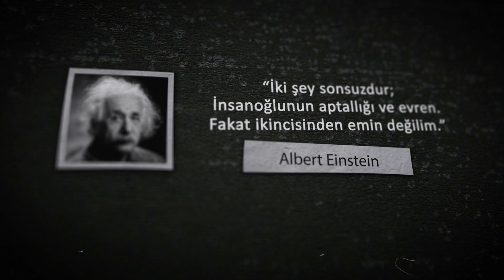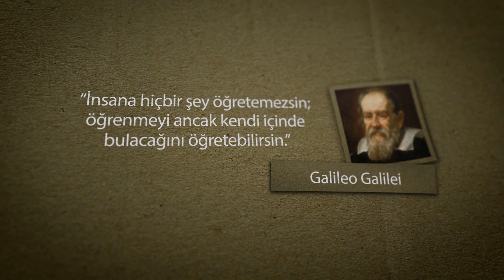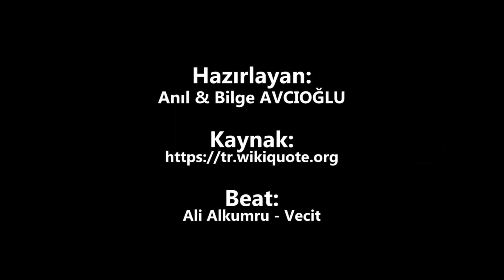10 Bilim İnsanı ve 10 Söz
Tarihe Damga Vuranlar Kanalına Hoşgeldiniz.
Bu kanalda farklı alanlarda birçok kişinin sözlerini bulabileceksiniz. Bir önceki kanalımızı ve beraberinde 6 yıllık emeğimizi kaybettik.
Ama videoları eksiksiz olarak atmaya gayret edeceğiz.
Üzüldüğümüz en önemli konulardan biri de sizlerin yorumlarının da kanal ile birlikte gitmiş olması.
Kanalımızı tekrar oluştururken sizlerin desteği bizler için önemli, kanala destek olmak amaçlı kanalımızı tekrar takibe alabilirsiniz.
Saygılar ve Sevgiler!